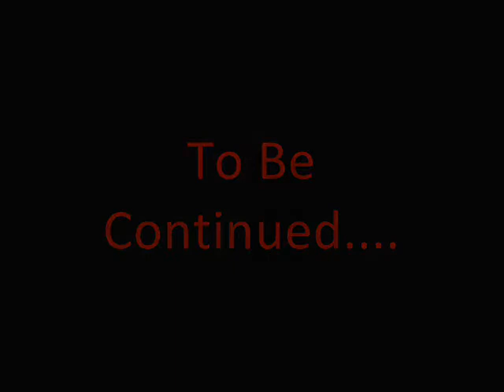Halloween Smash 3 Part 1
Not in the mood to write the info :)